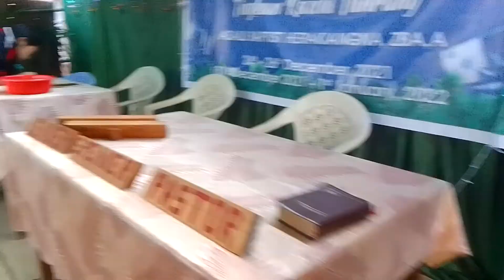A B C Kid's. ❤